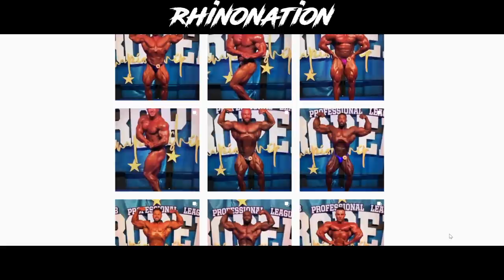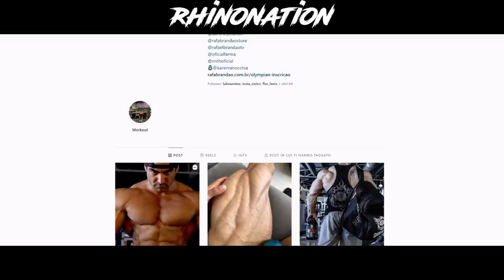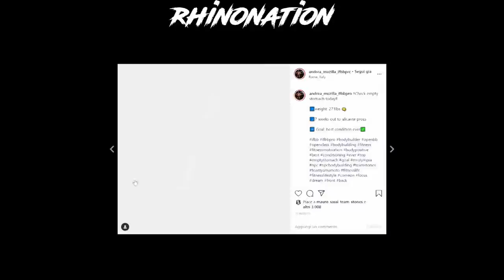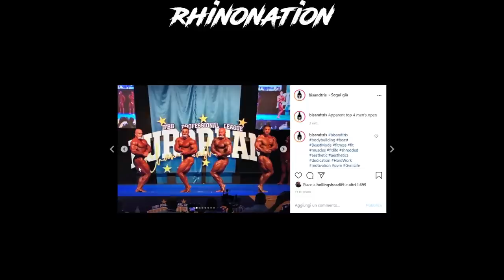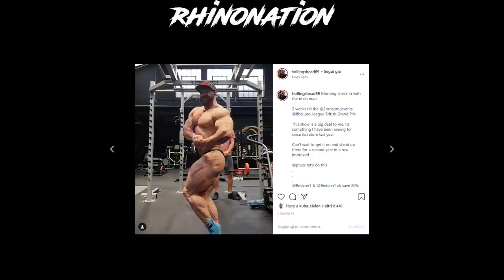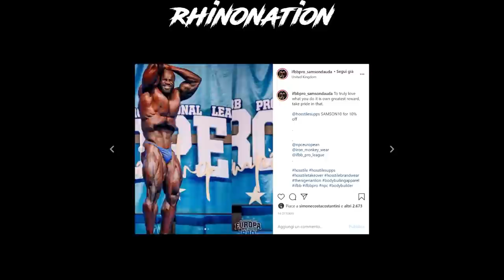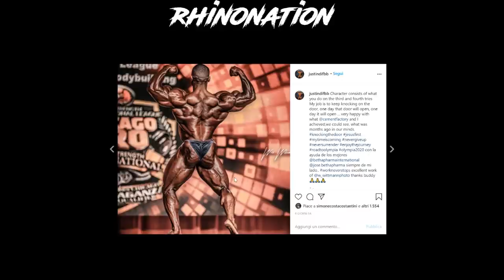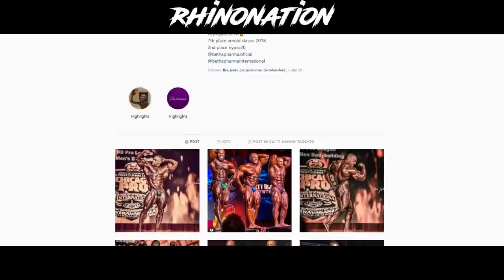Europa Pro, Chicago Pro e Prospettive Olympia | BBIP Ep.03